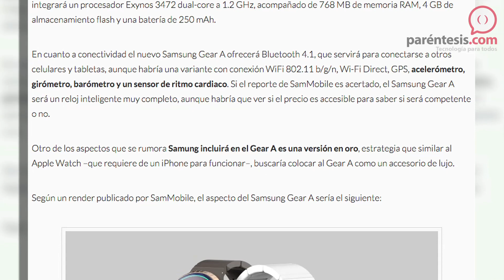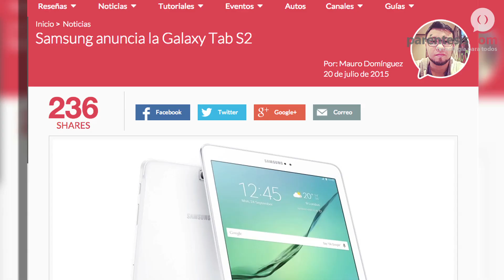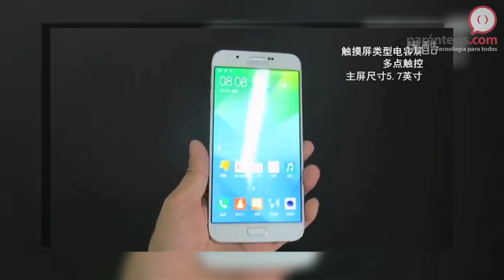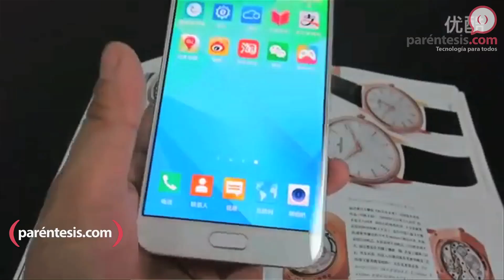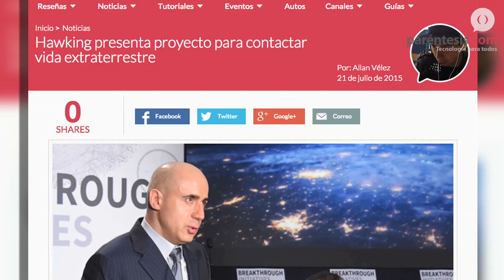MartesDeNotcias: El teléfono Galaxy más delgado de Samsung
En este MartesDeNoticias te hablamos del teléfono Samsung más delgado de la familia Galaxy y de un nuevo reloj inteligente y dos tablets de la marca coreana. También del auto Lexus que tiene latidos de un corazón humano y del mayor proyecto creado para buscar vida extraterrestre. ¡Dale play!